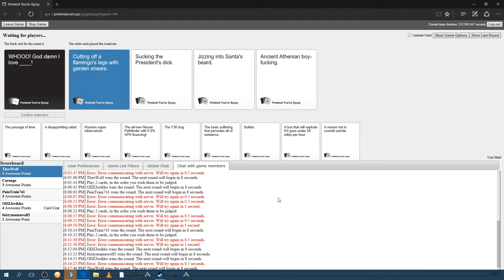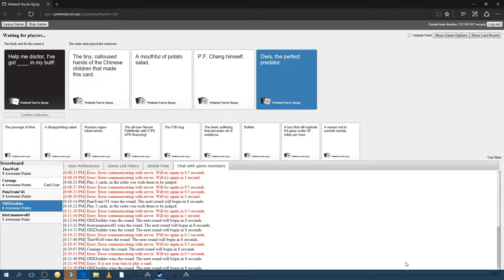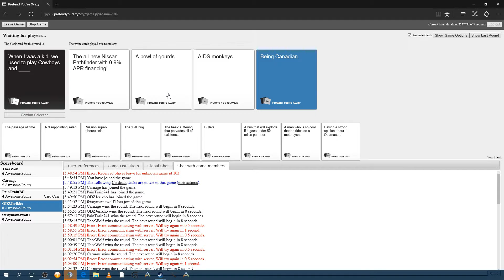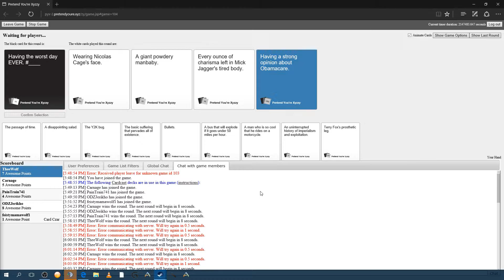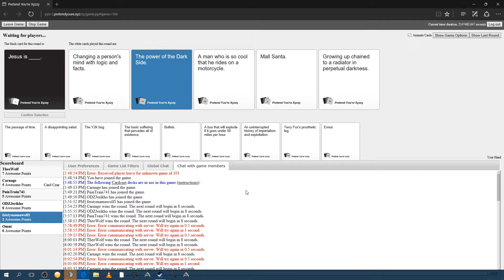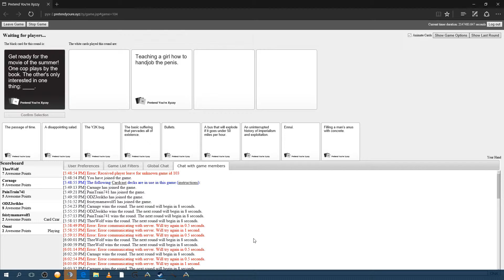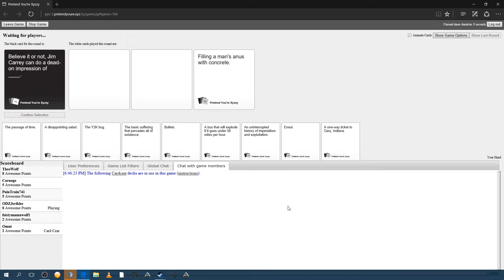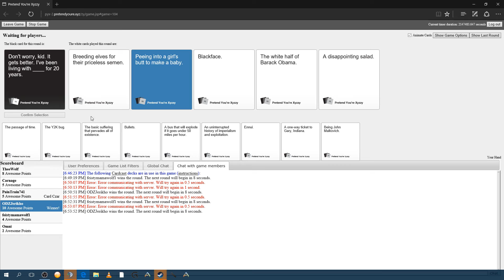Cards Against Humanity Highlarious Moment's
"INTENDED FOR GENERAL AUDIENCES" Clips of the most hilarious sets from multiple hands.

Join us as we play Cards Against Humanity! I haven't laughed so hard in years, heck still laughing!!!

WARNING! Adult content no images just dirty words from game beware before entering it will give your abs a work-out.